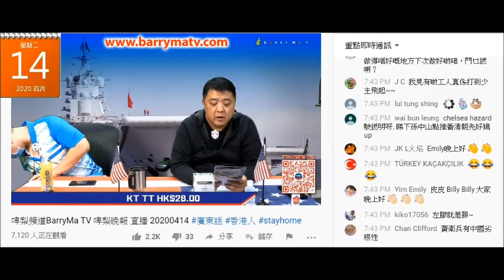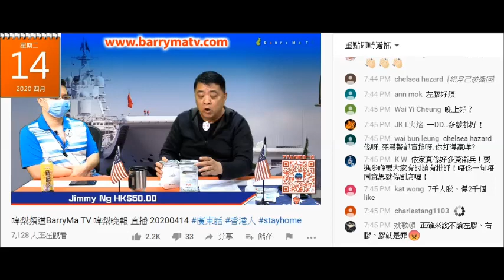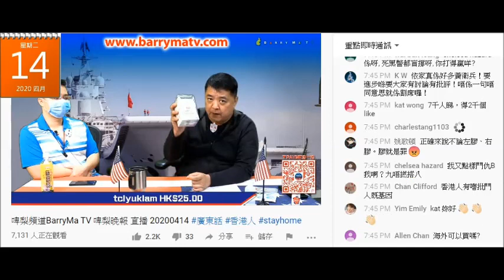20200414 啤梨晚報撚屌馬健賢鳩吹eamask條仆街供應嗰用電池空氣清新機呃腦殘599減到310。跟街邊臨時舖咁呃腦殘好撚抵、要買趁手、貨量有限。但集集都吹「今日番咗貨」賣極都賣唔完